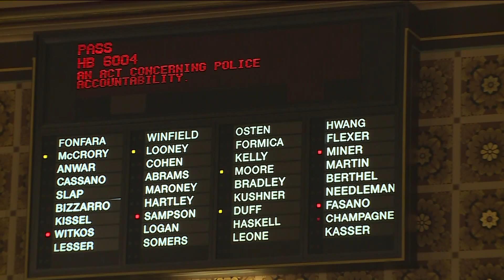State Senate passes police accountability bill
The controversial bill called for many reforms for police departments, including changing qualified immunity for officers